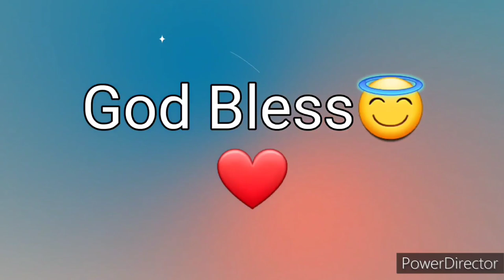Ang Salita ng Dios "BIBLIA" (4) Aklat sa Lumang Tipan MGA BILANG Chapter 16 Tagalog Audio